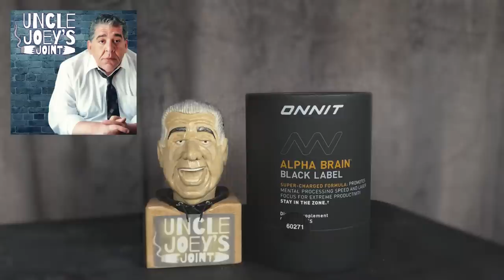ERICA FLORENTINE & TREMENDOUS! | #239 | UNCLE JOEY'S JOINT with JOEY DIAZ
It’s Monday, April 17, 2023…

Today we have ERICA FLORENTINE in Studio!
Erica is an Author and Ghost Writer and helped write "Tremendous" with Uncle Joey!

This podcast is ALWAYS presented by ONNIT!

DRAFTKINGS

If you or someone you know has a gambling problem, crisis counseling and referral services can be accessed by calling 1-800-GAMBLER (CO/IL/IN/LA/MD/MI/NJ/OH/PA/TN/WV/WY), 1-800-NEXT STEP (AZ), 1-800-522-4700 (KS/NH), 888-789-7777/visit ccpg.org (CT), 1-800-BETS OFF (IA), visit OPGR.org (OR), or 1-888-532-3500 (VA) 21+ (18+ NH/WY).
Physically present in AZ/CO/CT/IL/IN/IA/KS/LA(select parishes)/MA/MD/MI/NH/NJ/NY/OH/OR/PA/TN/VA/WV/WY only. VOID IN ONT. Eligibility restrictions apply. On behalf of Boot Hill Casino & Resort (KS).